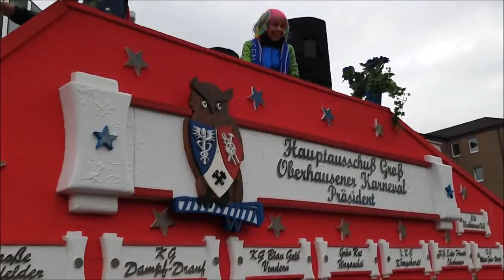KarnevalsUmzug Oberhausen am 19.2.2023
bei immer wieder Regen, Karnevalzug in  Oberhausen 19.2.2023!
Gelesen! es waren wohl 130Tsd Menschen beim ZUG!